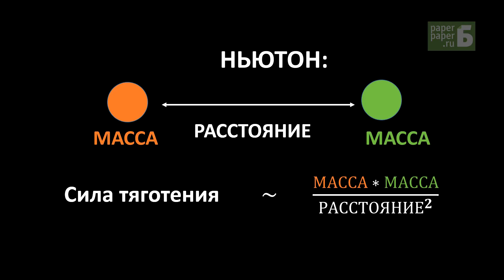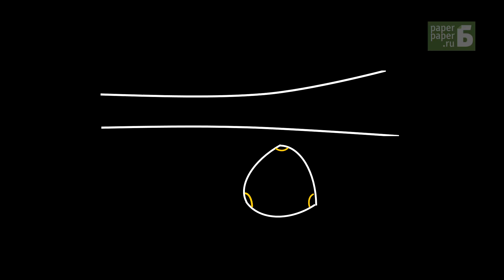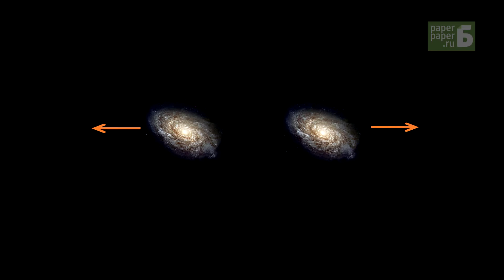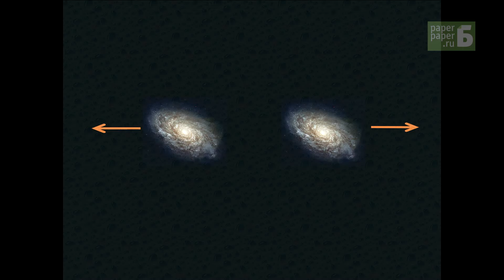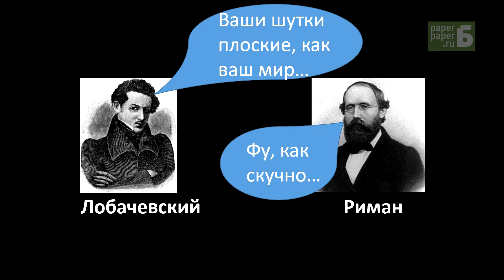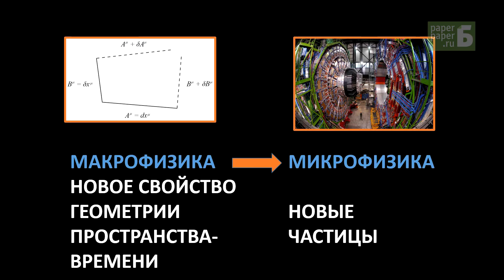Как гравитация помогает объяснить устройство Вселенной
Новый Science Slam пройдет в Москве 13 мая.
Программа и билеты: scienceslam.rocks

Физик Василиса Никифорова рассказывает о новой теории гравитации.